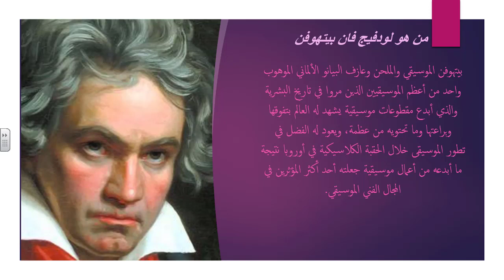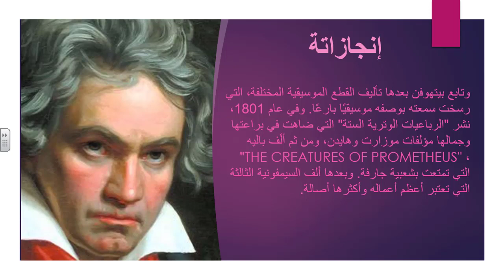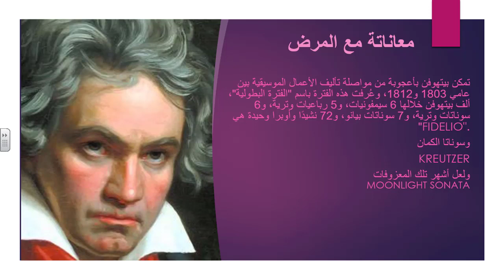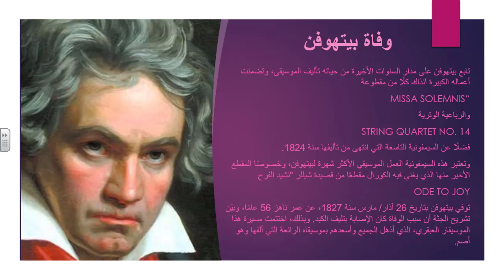Music 12/5/2020 (2)